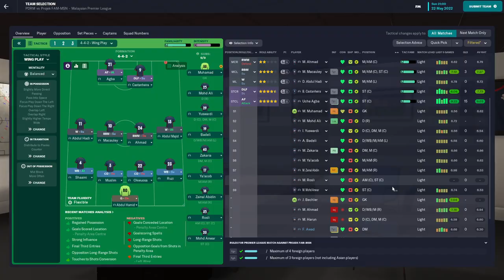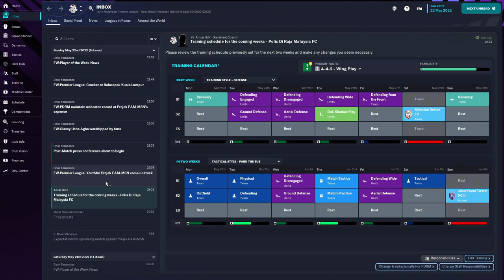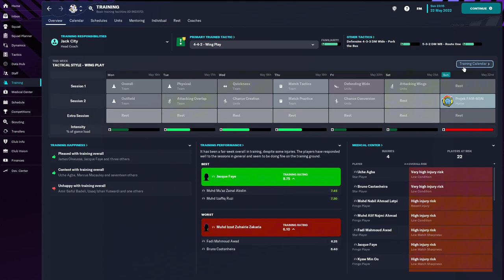Football Manager 2023: DPRM - No Point in Resisting Stream!